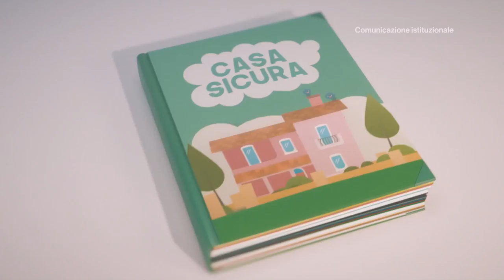Campagna di comunicazione "Casa Sicura"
Casa Sicura è la nuova agevolazione fiscale per interventi edilizi antisismici voluta dal Governo nella legge di Bilancio 2017 per consentire un’ampia azione di prevenzione in Italia.